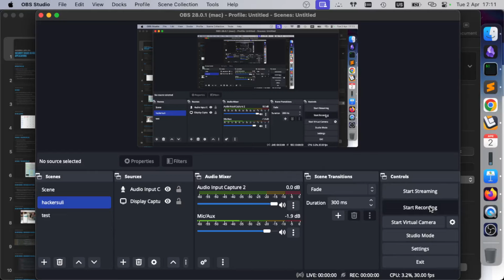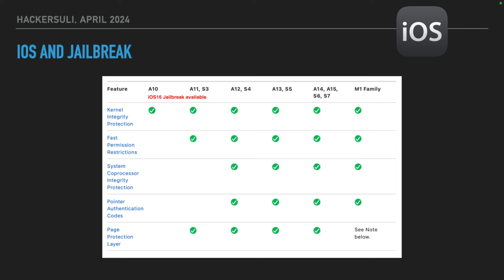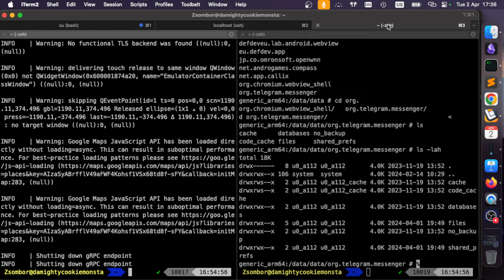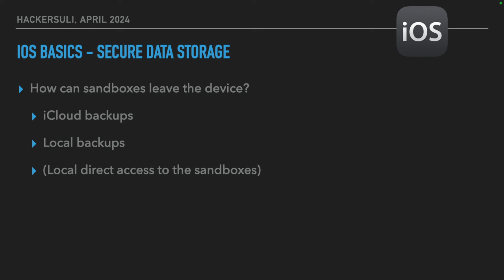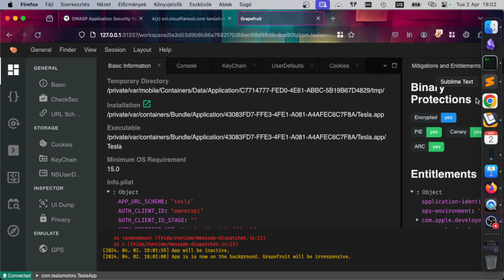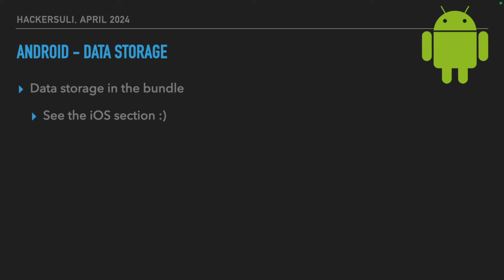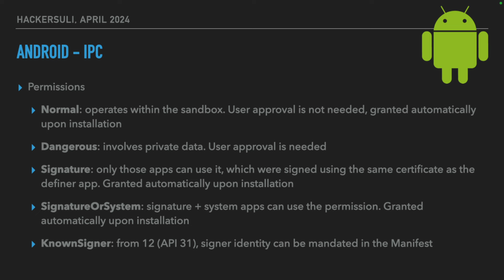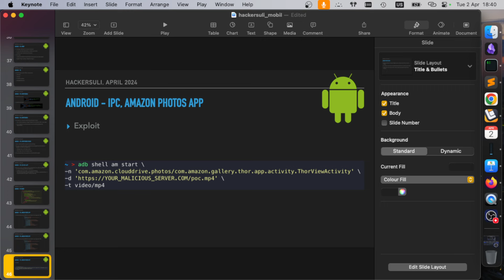[Hackersuli] [Hun] Mobilalkalmazások biztonsági hiányosságai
A Hackersuli Meetup 2024. április 2-ai előadásának felvétele.